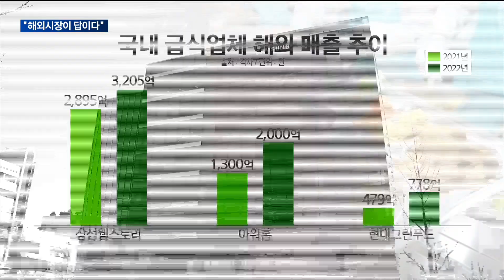[매일경제TV 뉴스] 해외로 눈돌린 급식업체…국내 시장 포화에 베트남·미국 진출 가속화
국내 대형 급식업체들이 불황을 탈피하기 위해 사업다각화에 힘쓰고 있습니다.
삼성웰스토리와 아워홈, 현대그린푸드 등 대기업 급식업체들은 특히 해외 사업 보폭을 넓히고 있는데요.
구민정 기자의 보도입니다.